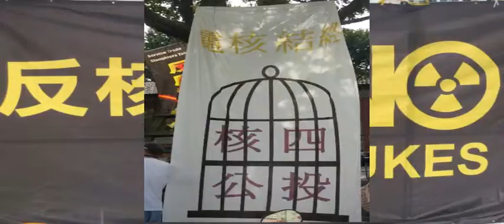反對扭曲民意的核四公投─王獻極「拋繡球」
反對立法院通過扭曲民意的核四公投

時間:2013年8月2日(五)早上9:00集合
地點:立法院門口(中山南路)